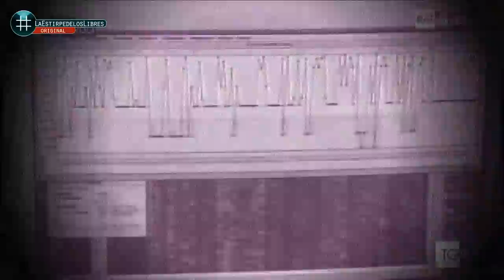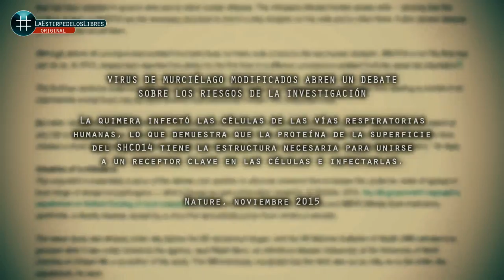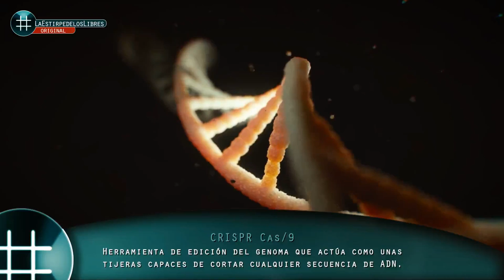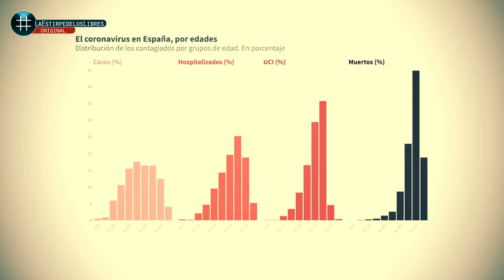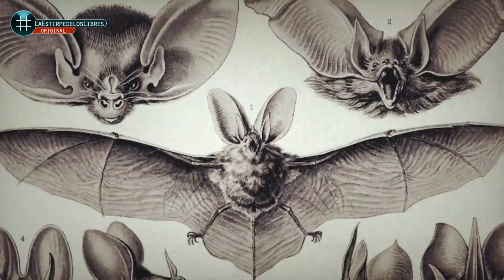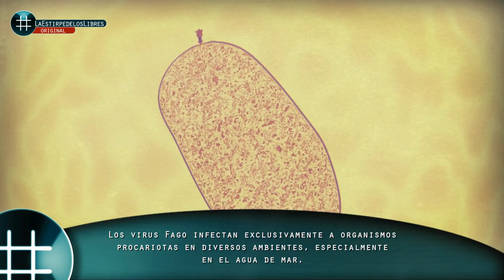1x04 Un virus diferente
Un virus diferente